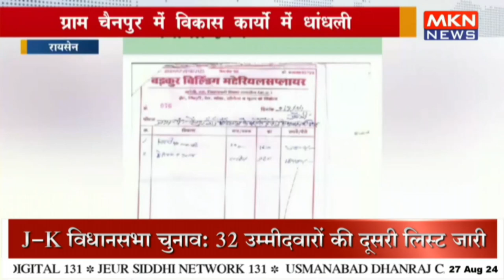ग्राम चैनपुर में विकास कार्यों में धांधली